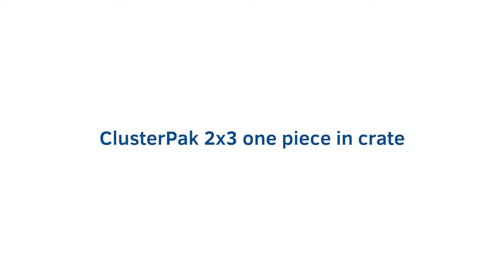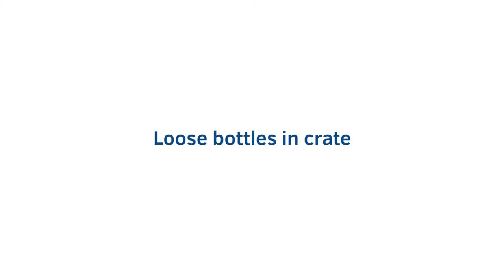Grolsch Bottle Line with WestRock Automated Packaging System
WestRock is the only North American company in the paper packaging industry with an in-house machinery manufacturing and service division that can meet the diverse, flexible needs of the beverage sector.

Housed within a static footprint, the OneTech2 automated packaging system offers mass customization at speed and scale unmatched by competitors. Using aerospace-quality 3D software and cutting edge connected sensors and servomotors, WestRock enables rapid cluster pack production and tool-less transitions from stacked to flat packaging in as short as 30 minutes.

Watch as WestRock’s unique automated packaging solution shifts between cluster pack formats for customer Grolsch. The seamless transition, which does not impact factory real estate, ensures fast, quality production for the client.